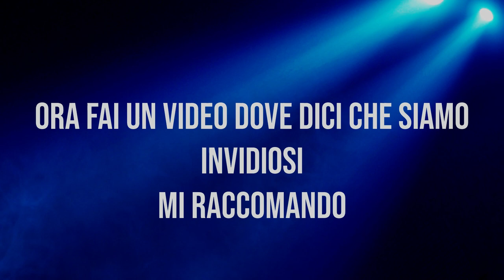QUELLO CON LA PANDA CI DICEVA CHE COMPRAVAMO GLI ISCRITTI, ER PIRATA NON BADA A SPESE